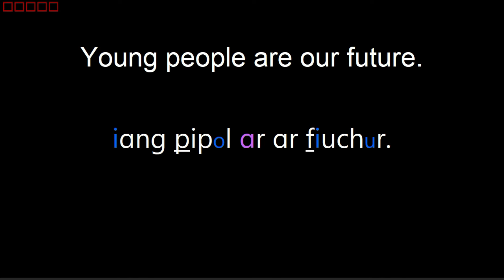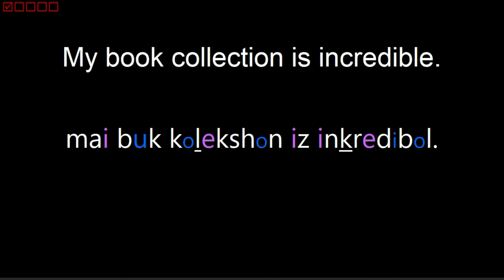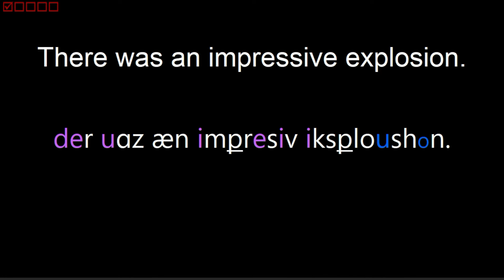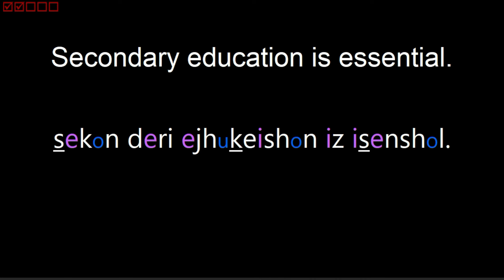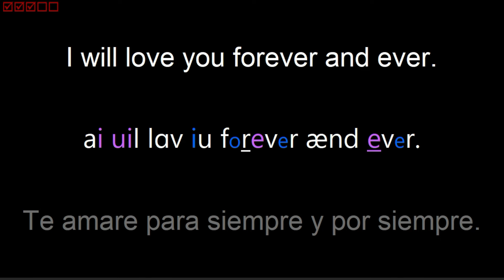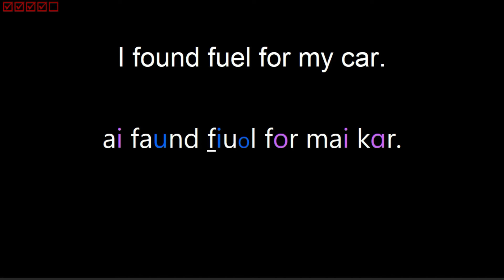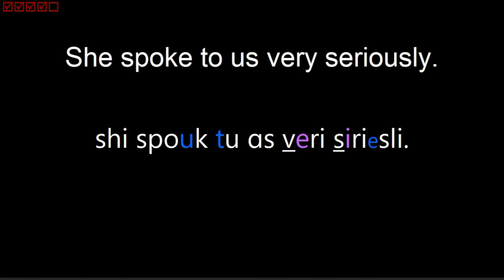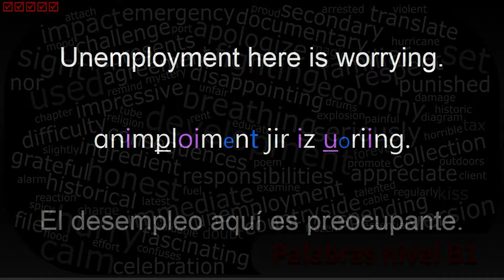Inglés, ORACIONES B1, Práctica de comprensión y pronunciación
Estas oraciones en la rutina de Práctica de comprensión y pronunciación, te ayudarán a familiarizarte con los sonidos del inglés, mientras reconoces los significados de palabras del Nivel Intermedio (B1).

En los primeros segundos de este video, mostramos la equivalencia de los formatos (colores y tamaños de letra) de la Ayuda Fonética para Hispanos, con el Alfabeto Fonético Internacional (IPA); en una referencia muy rápida de sonidos de vocales. Por eso te sugerimos ver una explicación más detallada en este enlace
Por favor, no dudes en escribirnos con cualquier duda o sugerencia.

🎁 Nuestro sitio web, donde encontrarás los listados de palabras y otros recursos

Cod: FraB1N1R3